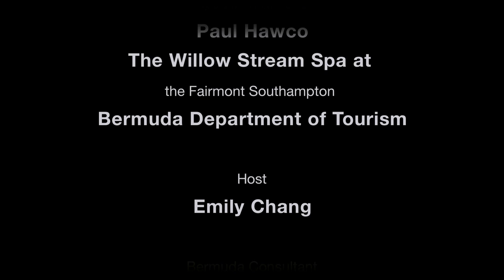The Willow Stream Spa - Fairmont Southampton, Bermuda - Spa & Health - On Voyage.tv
This serene sea-inspired spa focuses on the ancient healing properties of earths essential elements: earth, air, fire and water. At 31,000-square-feet, it is the largest spa in Bermuda. Set in the classic British colonial atmosphere of the Fairmount Southampton hotel, devoted locals and guests come here to satiate their need for relaxation and enjoy the lush natural habitat that surrounds this spa. The onsite fitness center offers those seeking activity a place to play. Fifteen treatment rooms, separate and coed lounges and even handicap facilities ensure no one here goes overlooked. Get a workout, sweat out the kinks in one of the steam or inhalation rooms and follow it all up with one of the many professionally executed treatments.

The Menu: Aromatherapy is a foundation of this spas ethos with treatments highlighting the aromas of rose hip oil, eucalyptus, tropical blooms, sweet lime and other local ingredients. Unique essential oil blends are customized for treatments based on seasonality. A Just for Men section of the spa menu offers the ultimate in masculine grooming while personally tailored massages keep everyone coming back for more.

The Must-Have: If you want to experience it all, but dont want to spend your whole vacation inside the spa, try the 90-minute Total Adjustment. Utilizing the Indian holistic philosophy of Ayurveda, this treatment combines the most popular experiences: a footbath, scrub, botanical body mask, herbal exfoliation and dry brushing, massage, hot towel wrap and a mini-facial. Depending on the time of year, the essential oil blends used will focus on your seasonal needs, like immune boosting in winter or cleansing and renewal in spring.